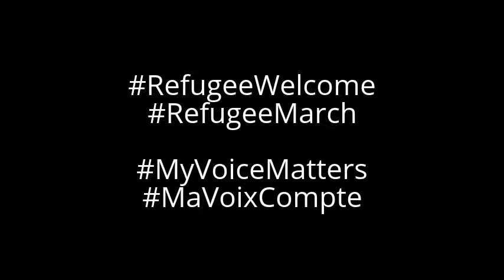MyVoiceMatters RefugeeWelcome - MaVoixCompte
LIVE / EN DIRECT (click "show more" for links and info)

Close to a thousand protesters gathered in Montreal to denounce the Canadian government and their complicit role in the deaths of refugees and migrants. Today’s protest was part of cross-Canada mobilizations worldwide in support of refugees and migrants.